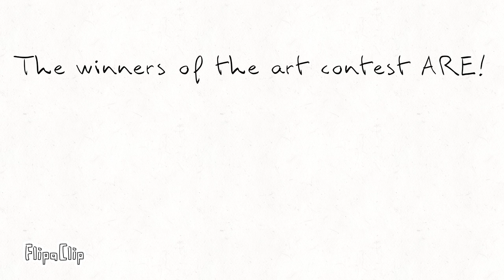The winners of Kirinclawartcon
I know theres only 2 but i dont see anyone else in it